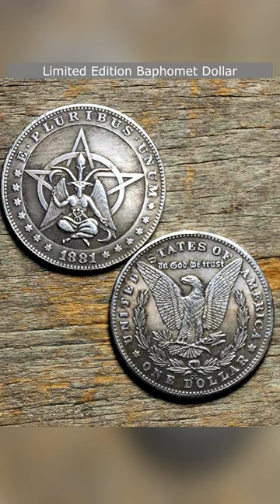Journey Through Time: Rare Historical Photos That Will Leave You Speechless!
Dive into the Captivating World of Rare and Remarkable Historical Photos! Witness moments frozen in time that shaped our history and defined eras. From iconic events to intimate portraits, these astonishing images will take you on a journey through the past like never before. Join us in exploring the stories behind these incredible photographs.